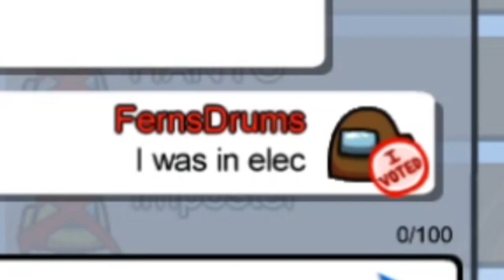AMONG US BUT IMPOSTOR IS A DRUMMER | 999 IQ (big brain impostor)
AMONG US BUT THE DRUMMER IS THE IMPOSTOR!!!

In this video you'll find:
1) Playing drums on Among us song
2) Gameplay of Among us with drums
3) Among us funny moments

TIme stamp
0:00-0:23 Jamming to Among Us
0:23-2:14 Among Us Gameplay
2:14-2:34 Discussion
2:34-3:09 End Game